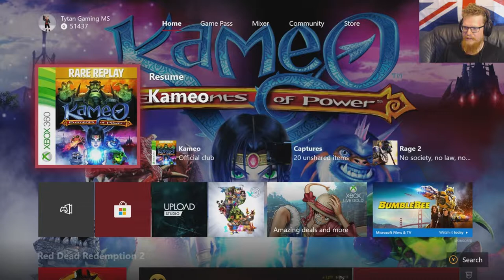Tytan Play's | Kameo Elements of power | #1 Broken & Bruised